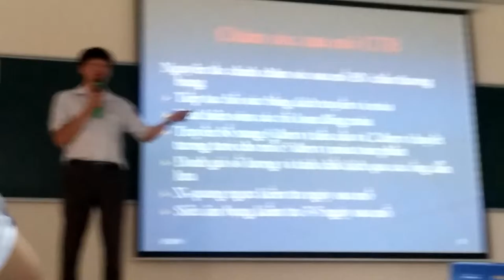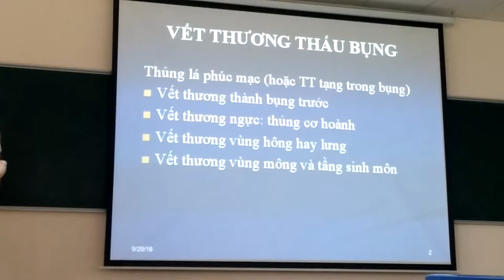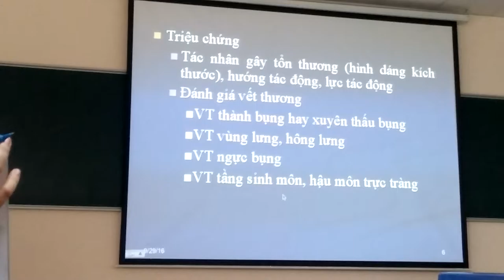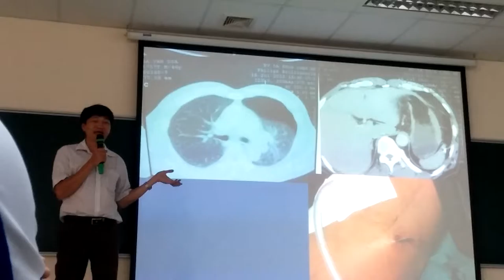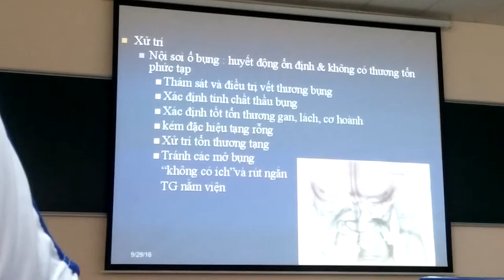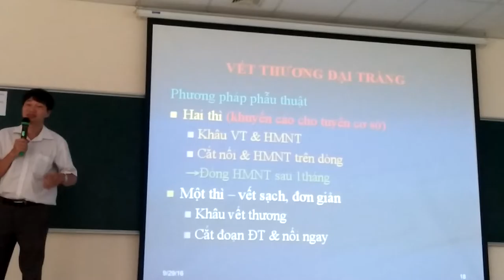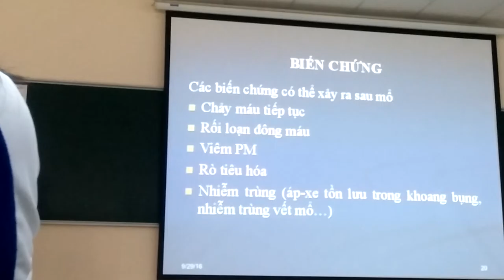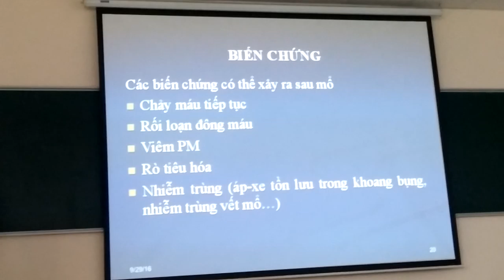Ngoại LT chấn thương vết thương bụng 3